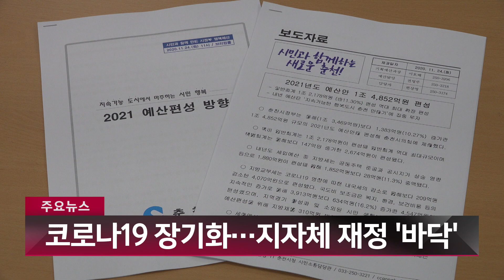헬로TV강원 11월25일 하이라이트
1.[코로나19 장기화…지자체 재정 '바닥']
2.[농어업인 수당 신설, 또 다른 '논란']
3.[미세먼지 다시 시작…환경 당국 '비상]
4.[코로나19에 추위까지…마음 녹이는 연탄나눔]